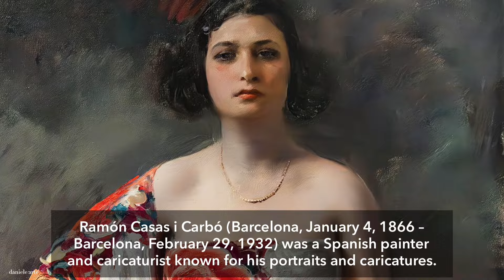Dive into the Vibrant World of Ramón Casas' Art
Experience the colorful and dynamic world of Ramón Casas, a pivotal figure in Spanish Modernism. Known for his captivating portraits and caricatures, Casas' work not only reflects the essence of his era but also brings to life the vibrant spirit of Barcelona. Discover the beauty and innovation in his art that continues to inspire and fascinate art lovers around the globe. From his early days in Paris to his influential role at Els Quatre Gats, delve into the life and legacy of a true master.